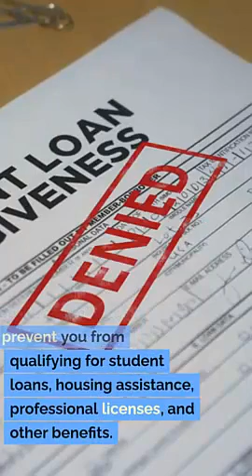South Ogden UT Construction Law Lawyer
Construction litigation
Construction contracts
Construction dispute resolution
Construction claims
Construction defects
Construction arbitration
Mechanics liens